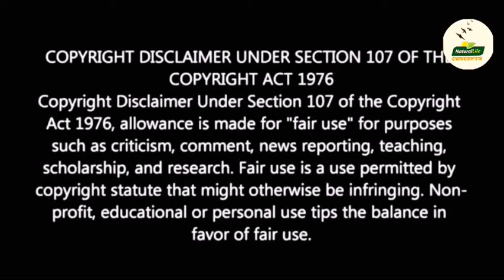Bulbul Nest and eggs in house Part-2 || Bulbul Topic || Birds Topic || Natural Life Concepts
Nest At My Home Part-2
Bulbul Topic
Birds Topic

Making: Khaja Mohammed Baleequddin

Editing By Team Natural Life Concepts

Any Queries About the Video please Contact through mail.

About:
     This Channel is about Nature.Videos are based on Creativity,Artwork,Inventions,Terrace Gardening,Animal Lover,Street Smart.
Coming to Creativity,Artwork,Inventions Items that are used in this video are completely Reusable and waste products.Coming to Terrace Gardening,Animals,Street Smart We have our own Plants,Aquarium,Birds,Turtle etc...

Thank You Team Natural Life Concepts

Credits:
we upload non copyright to our videos(NCS).